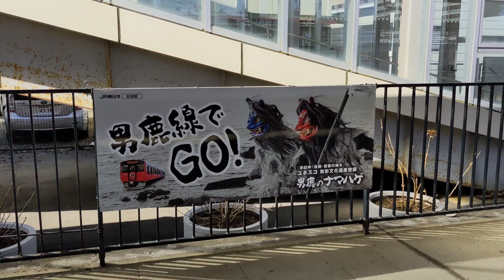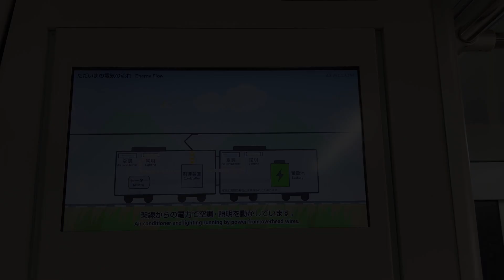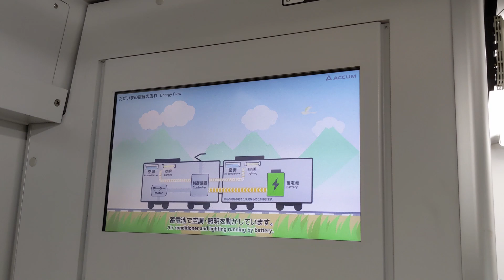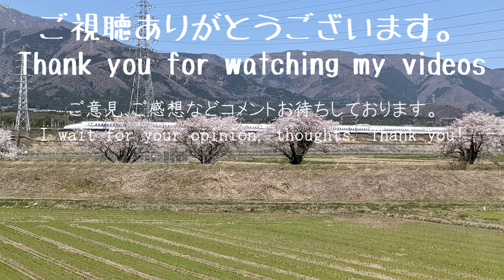【JR東日本パスファイナル旅】面白電車!!男鹿線乗り通し JR East pass trip, ride through Oga line, Akita pref.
こまちを乗り通して秋田に到着。
秋田の盲腸線、男鹿線をご紹介。

ここではとてもユニークな「電車」が走っています。